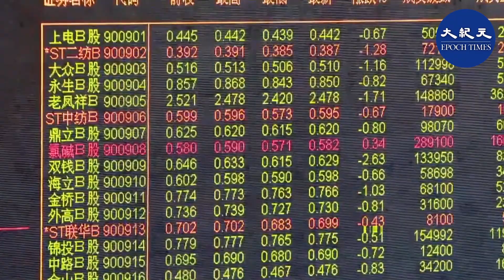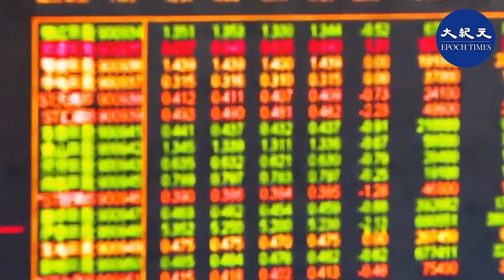大陸媒體12月23日報道，中共證監會22日召開會議，要求著力加強資本市場投資端建設，增強財富管理功能，促進居民儲蓄向投資轉化，大力發展權益類公募基金，助力擴大內需。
要求加強資本市場投資端建設，促進居民儲蓄向投資轉化。那麽，證監會爲何要促進居民儲蓄轉向投資？

大陸媒體12月23日報道，就2021年資本市場的工作運作，中共證監會22日召開會議，要求著力加強資本市場投資端建設，增強財富管理功能，促進居民儲蓄向投資轉化，大力發展權益類公募基金，助力擴大內需。

中共官媒《證券日報》隨後刊發評論稱，居民儲蓄將是支撐資本市場最重要力量之一，要把這頭「大象」放進冰箱只需三步：首先，資本市場應該對儲蓄資金「曉之以理」；其次，資本市場要對儲蓄「動之以情」；第三，資本市場要對儲蓄「誘之以利」。

據中共央行公開資料，截止今年上半年，中國居民儲蓄存款總量約為90.47萬億元。

原大陸投行經理鄭義對大紀元表示，其實現在居民手上已經沒什麽儲蓄，全是抵押貸款。

美國華盛頓特區「信息與戰略研究所」學者李恆青對大紀元表示，中國沒有一個好的投資環境，權貴壟斷所有市場，老百姓的錢只有三個去處，或者把錢留在銀行儲蓄，或者把錢投在股市上，或者投在樓市上。

責任編輯：GaoFeng